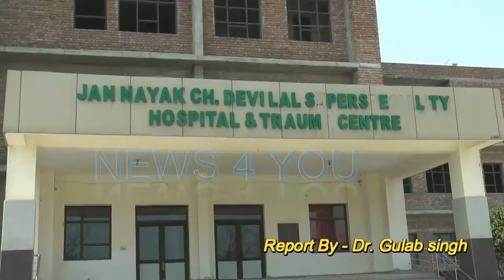अखबार में छपी खबर पर क्या बोले सिरसा के सीएमओ ?